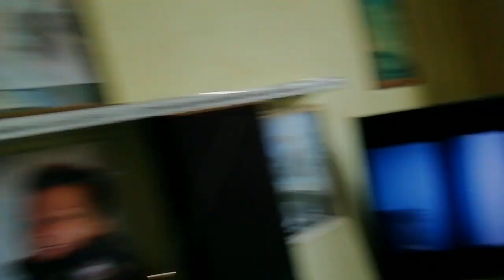Filmik na życzenie moje Lokomotywy & w jeździe BR 98 001 osobowy & DF4E 1954 Sifang skład osobowy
Dawno nagrany filmik na życzenie, dziś dopiero padł jego kolejność, Moje Lokomotywy pokazane tak na szybko
A na makiecie kolejowej Lokomotywy :

1- Parowóz Tendrzak BR 98 001 w składzie osobowym
2- DF4E 1954 Sifang w składzie osobowym